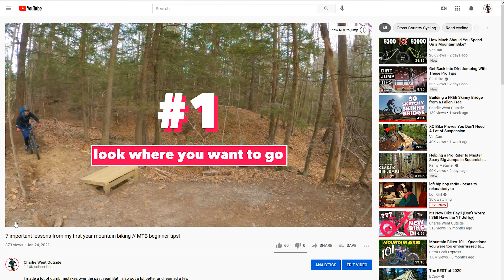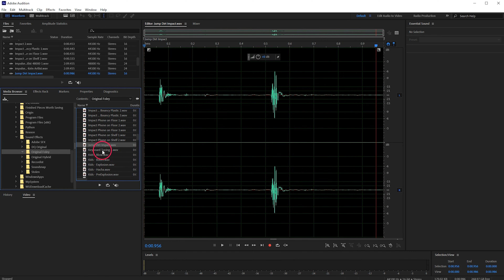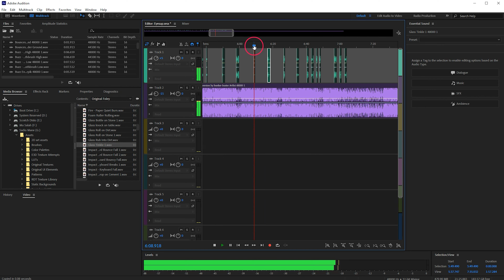I came up with RIDICULOUS way to improve my trail vision...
What's the next best thing to having a coach that follows you around everywhere, yelling at you to look where you're going?

Keeping my eyes up and looking at the trail ahead is one of my biggest bad habits on a mountain bike. It's a killer of speed and flow. But it's hard to find good, practical advice for how to improve your trail vision. It's a tough skill to practice, because it's easy to zone out and forget.

So I came up with a way to remember. Admittedly, a bit of a ridiculous one.

Bike: 2020 YT Jeffsy Base 29er
Camera: Panasonic GH5
Lens: Dirty